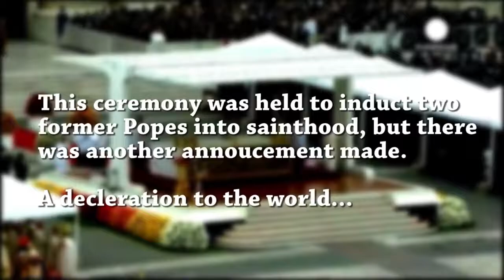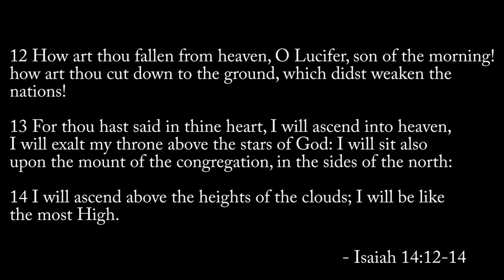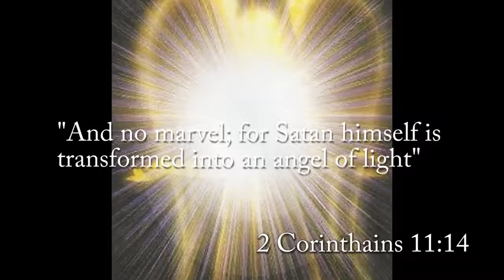The Non-Catholics Misinterpretation of the Word Lucifer